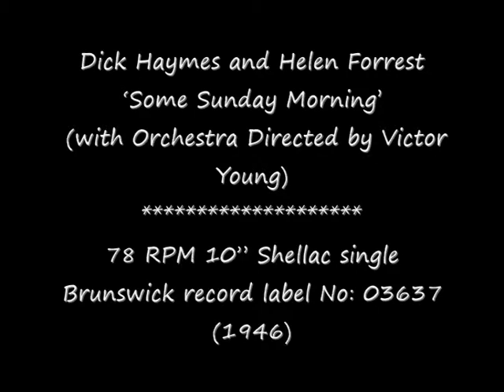78 RPM - Dick Haymes & Helen Forrest - Some Sunday Morning (1946)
Dick Haymes and Helen Forrest
‘Some Sunday Morning’
 (with Orchestra Directed by Victor Young)

78 RPM 10” Shellac single
Brunswick record label No: 03637
(1946)

Dick Haymes (Singer)
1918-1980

Helen Forrest (Singer)
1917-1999